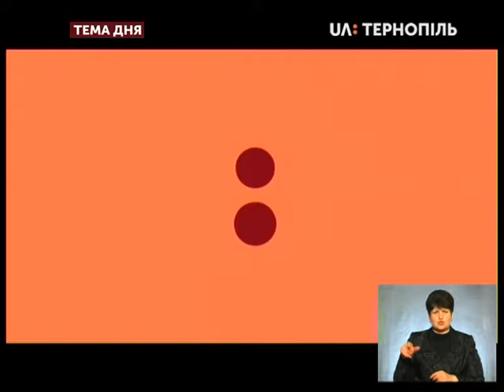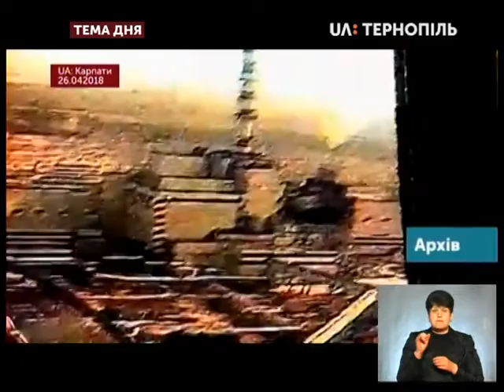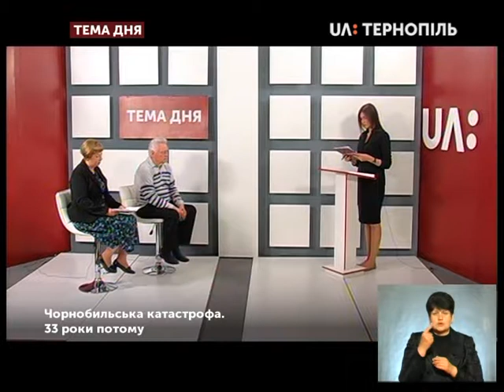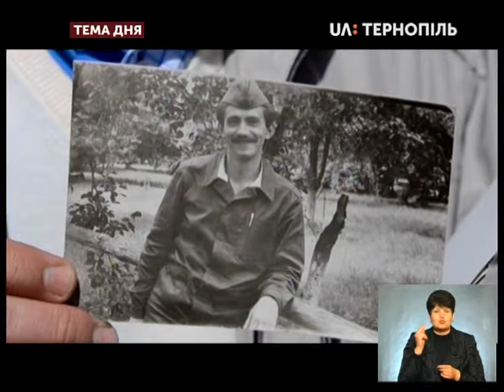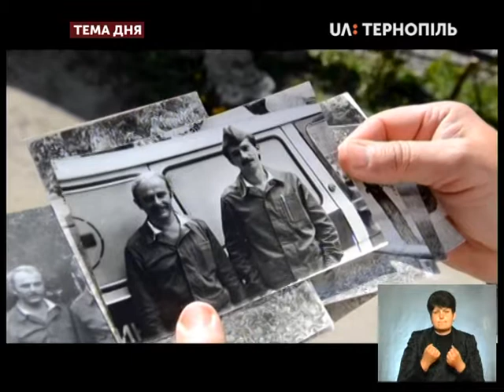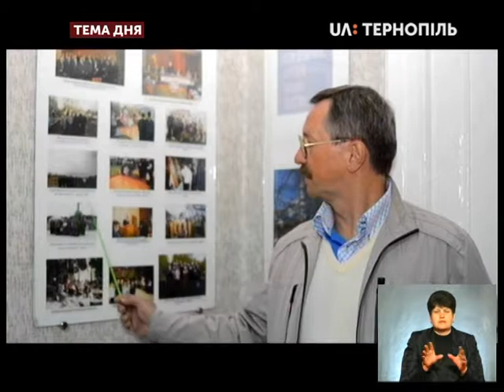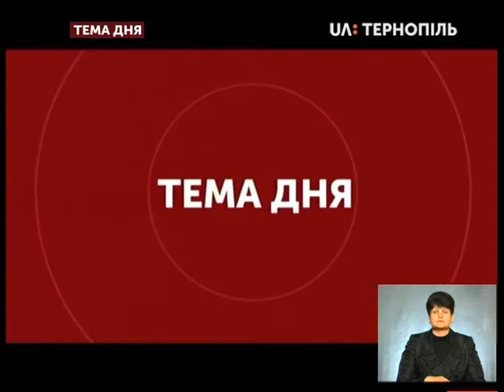Тема дня - Чорнобильська катастрофа. 33 роки потому